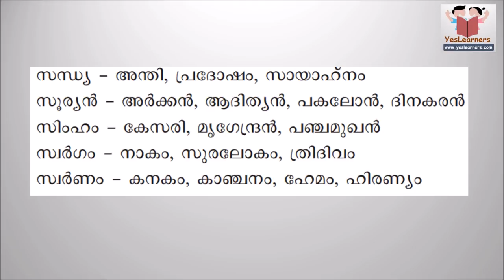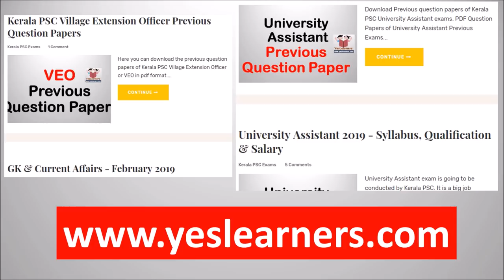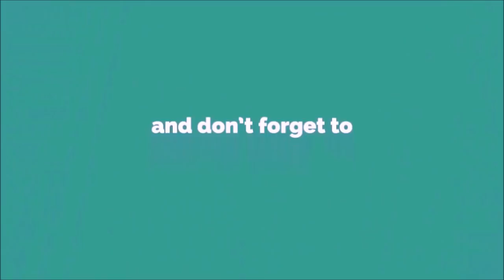Malayalam Vocabulary | UNIVERSITY ASSISTANT | Kerala PSC